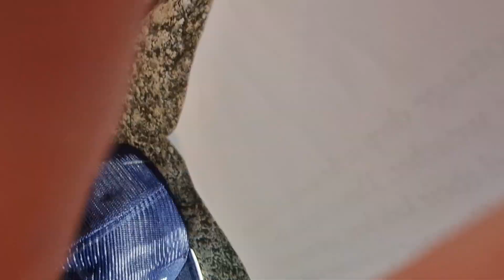Adam Cullen reads from Triinu Laan’s JOHN THE SKELETON (Yonder, an imprint of Restless Books, 2024)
For this newly retired classroom skeleton, life is just beginning. When Gramps and Grams bring John to their farm deep in the woods of South Estonia, each day becomes a new adventure: rescuing snails, making snow angels, even sitting in a closet at an art exhibit. Award-winning author Triinu Laan weaves death and grief into the bright fabric of life, crafting a tender, humorous portrait of what it means to care for one another, grow old together, and appreciate the little things.

Translator bio
Adam Cullen is a poet and translator of Estonian prose, poetry, theater, and children’s literature into English. A member of the Estonian Writers’ Union, some of his most recent published translations include Between Two Sounds (Joonas Sildre, Plough, 2024), Panga-Rehe Stories (Jüri Arrak, 50 Watts Books, 2022), Oskar and the Things (Andrus Kivirähk, The Emma Press, 2022), and I Am an Artist (Kertu Sillaste, Graffeg, 2021, longlisted for the 2023 UKLA Book Awards). His translation of Martin Algus’s radio drama The Lion won the 2022 BBC Audio Drama Award and a special prize at Prix Europa. Cullen has also published three collections of original Estonian poetry. Originally from Minnesota, he has lived in Estonia since 2007.

Author bio
Triinu Laan is a writer, a manager of cultural activities, a mother of five, and loves wild living more than anything else. She studied law and holds a master of arts in cultural management. Laan lives with her three youngest children, mathematician husband, and self-conscious cat in the countryside in Võru County. Their home language is Võro, which is spoken by about 70,000 people, primarily in south Estonia. Her stories convey the understanding that the worlds of adults and children, the living and the dead, and humans and animals are not so different as one may think. Laan’s literary style captivates young readers and their parents alike; she believes that children are fully capable of discussing serious and complicated topics.

Illustrator bio
Marja-Liisa Plats is an illustrator, graphic designer, photographer, and singer. She graduated from Tartu Art College in photography and is a member of the Estonian Graphic Designers Association and the Tartu Artist’s Union. Plats has illustrated more than fifty children’s books, and has received extensive recognition for her works; she has been listed in the White Ravens catalog three times. Her illustrations are inquisitive and experiment with a broad range of visual techniques.

"Laan’s vignettes of life with John the Skeleton complement the illustrations—simple yet profound. . . . A magical book that allows death to become a beloved part of life." — Kirkus Reviews, Starred Review

"Folk-naif pencil illustrations with beet-red highlights combine gentle humor with tender observation . . . and when the line between life and death blurs further in this lightly other-worldly read, John offers true companionship." — Publishers Weekly

"This slyly funny Estonian import is an affectionate, whimsical look at death." — Youth Services Book Review

The translator has obtained permission from the original rights holder to translate this sample and share a recording of it on Translators Aloud.